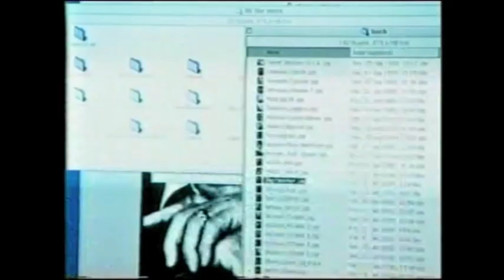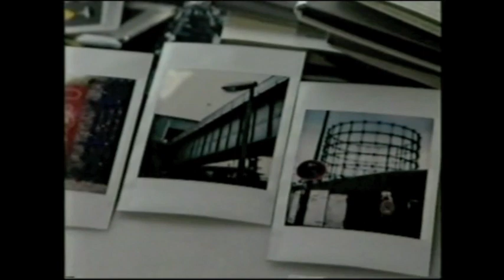Andreas Neubauer TV Berlin Filmmuseum Berlin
Views of the mode of operation of the photographer Andreas Neubauer. Neubauer shows his locations and the finished photos and talks in his exhibition at the Filmmuseum Berlin about his work Stars (Emma Thompson, Ilse Neubauer, Benno Führmann, Shirley MacLaine, Katja Riemann, Dennis Hopper).